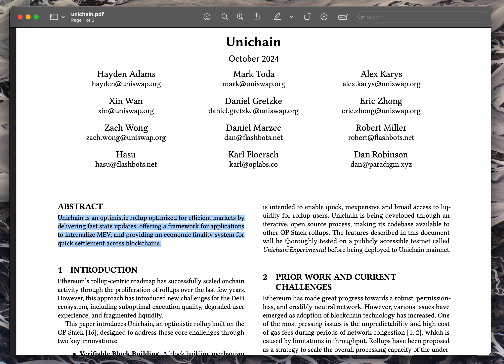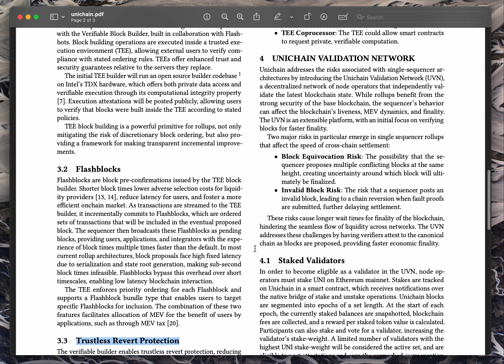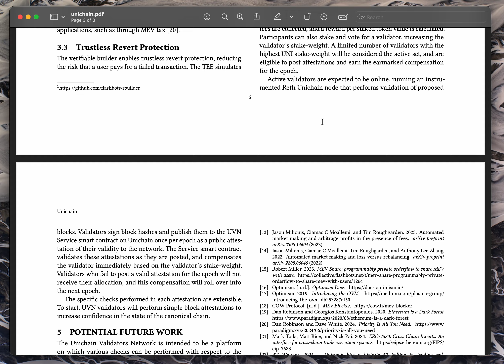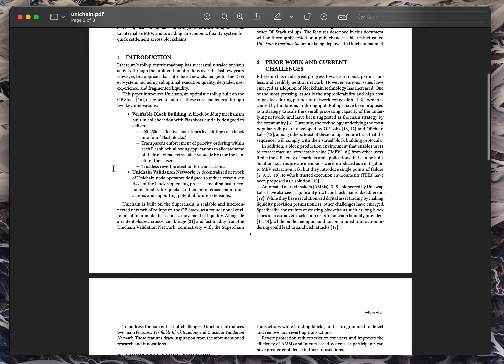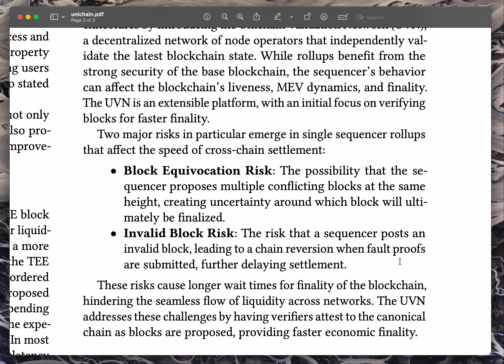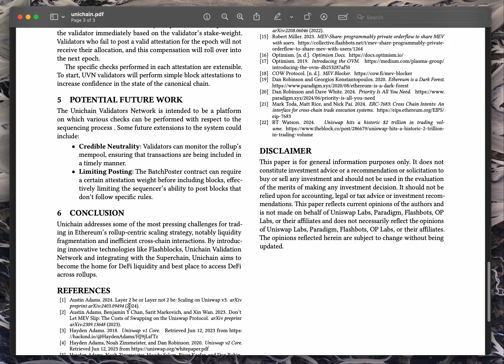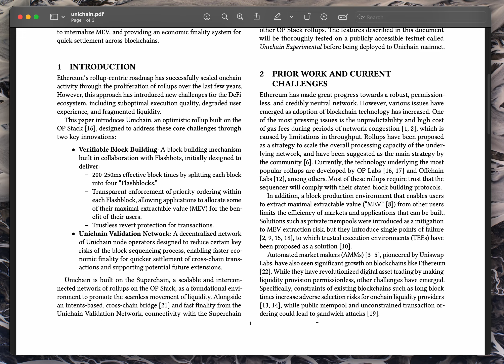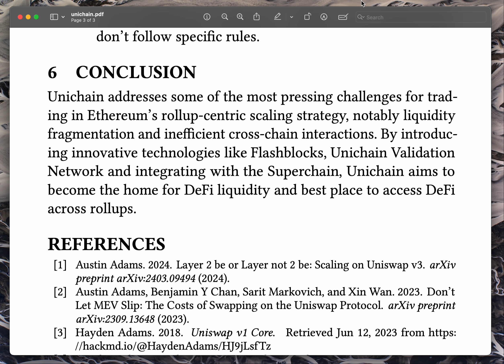Unichain - Paper Walkthrough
Unichain: Unichain is an optimistic rollup optimized for efficient markets by
delivering fast state updates, offering a framework for applications
to internalize MEV, and providing an economic finality system for
quick settlement across blockchains.

The audio was generated with notebooklm